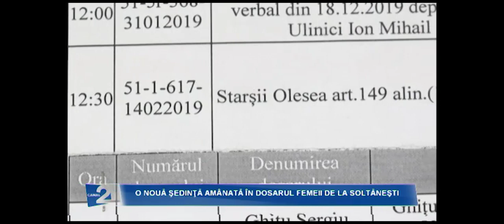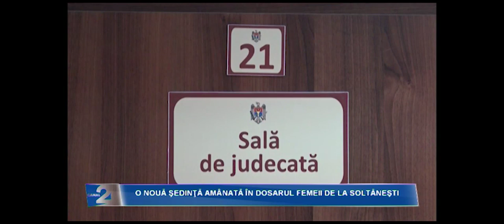O nouă ședință amânată în dosarul femeii de la Soltănești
Femeia din satul Soltănești, raionul Nisporeni, care la sfârşitul lunii noiembrie a anului trecut și-a uitat peste noapte copilul de un an și patru luni în stradă, iar dimineaţă fusese găsit fără suflare, a ajuns din nou pe banca acuzațiilor.